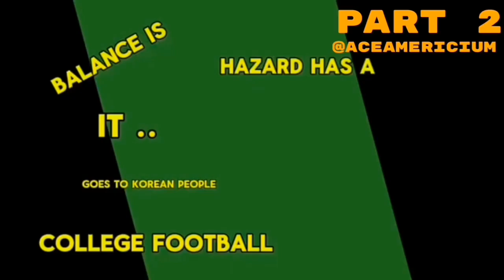Fun 2 Stupid Giga extended 32 parts but 100x speed